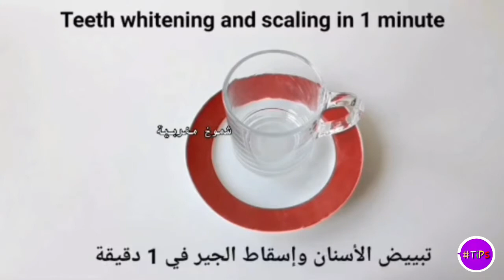5 NATURAL WAYS TO TEETH WHITENING AND CLEANING AT HOME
If you are going to whiten your teeth this video is perfect for you!

Credit:TIKTOK

▶️Track:
  ROA

Teeth,teeth whitening,teeth cleaning,white teeth,transformation